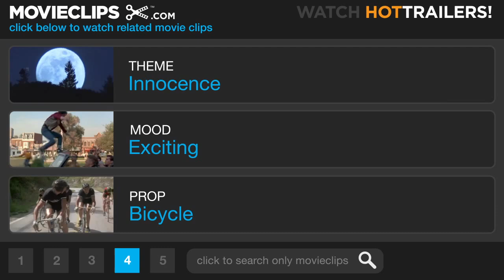E.T. The Extra Terrestrial (1982) - 100th Anniversary Classic Moments [HD]